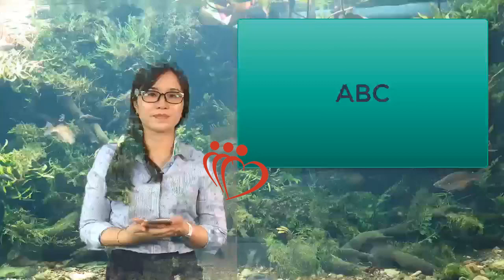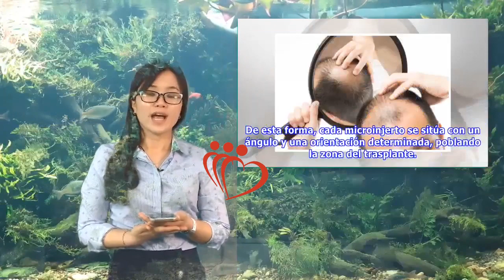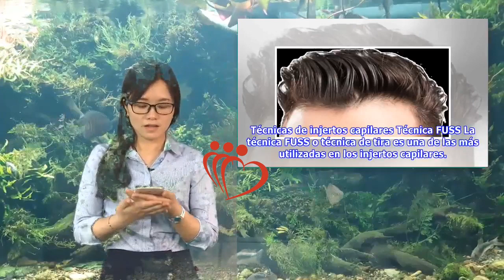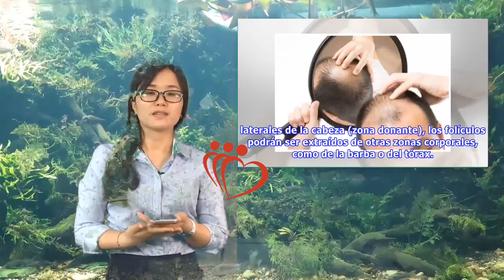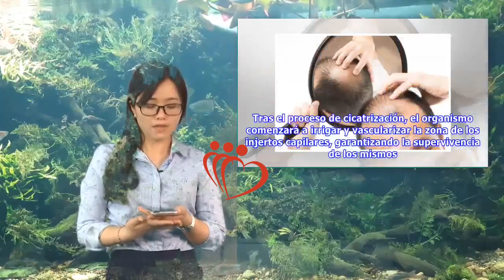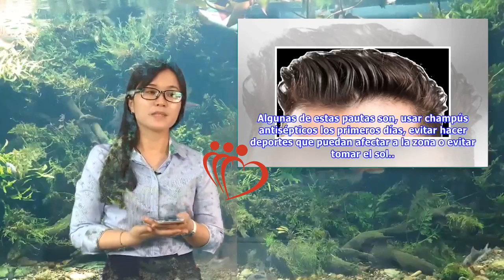Injerto capilar: qué es, cómo se practica y consejos postoperatorios | Maha TV